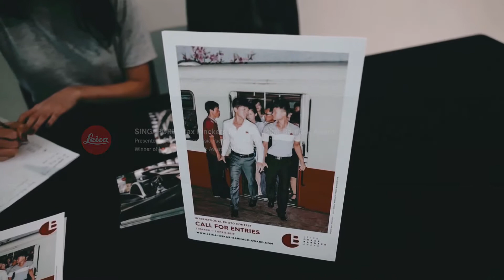Artist's Talk: Max Pinckers - The Only Thing You Can't Get Is Red Ink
Winner of Leica Oskar Barnack Award 2018 Max Pinckers was invited by Leica Camera Asia Pacific to Singapore to talk about his experience shooting his LOBA-winning photo series "Red Ink".

Time to start on your LOBA project for Leica Oskar Barnack Award 2020 in March next year.